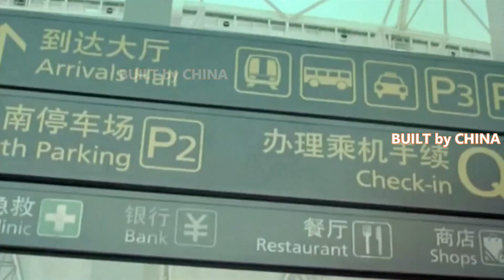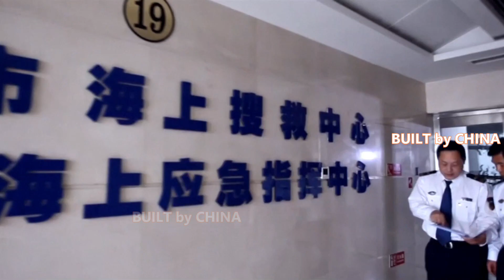China's BeiDou enters new phase of stable services, rapid development | 中國北斗進入穩定服務快速發展新階段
👏If you see a video from this channel, please click it and watch to the end. This will help increase YouTube recommendations for the video and channel.

China's BeiDou Navigation Satellite System (BDS) has entered a new phase of sustained stable services and rapid development, according to the China Satellite Navigation Office on Friday.

Measured by the global continuous monitoring and evaluation system, the BDS-3 system shows an advanced performance index in providing global positioning, navigation and timing (PNT) services, with more outstanding performance in the Asia-Pacific region, said the office.

As planned, the BDS project will launch new satellites, further enhance the system stability and reliability, and conduct new-tech experiment and verification to ensure the continuous upgrading of the system, the office added.

On July 31, 2020, China officially commissioned BDS, opening the new BDS-3 system to global users.

Since then, the BDS has been committed to providing global users with quality services. Meanwhile, it has been continuously optimizing the performance and expanding application modes while ensuring the round-the-clock stable operation, the office said.

The BDS can provide diverse services and powerful functions. Globally, the system can provide PNT, global message communication, and international search and rescue services. In the Asia-Pacific region, its services include regional short message communication, precise point positioning, satellite-based augmentation and ground-based augmentation.

China is now facilitating the development by 2035 of a national comprehensive PNT system based on the BDS, the office said.

Prior to 2035, China will complete the construction of a more widely used, integrated and intelligent national comprehensive PNT system. Then, the BDS will serve global users with full-coverage and highly reliable PNT services.

The BDS has in recent years entered a key phase of large-scale application, and industrialized and global development.

It has been deeply integrated into diverse industries such as transportation, disaster prevention and reduction, agriculture, forestry, husbandry, and power and communication infrastructure.

Mass consumer mobile phones equipped with the BDS-3 short message communication function will soon enter the market. That will push the application boundaries of mobile phones and ensure life and property safety, the office said.

China is actively sharing BDS achievements with the world. To date, BDS-related products, technologies and services have been applied in more than half of all countries around the world, contributing to the construction of a community with a shared future for humanity, the office said.

中國衛星導航辦公室週五表示，中國北斗衛星導航系統（BDS）已進入持續穩定服務和快速發展的新階段。

以全球持續監測評估體系衡量，北斗三號系統在提供全球定位、導航和授時（PNT）服務方面表現出先進的性能指標，在亞太地區表現更為突出。

該辦公室補充說，北斗工程將按計劃發射新衛星，進一步提高系統穩定性和可靠性，並開展新技術試驗和驗證，確保系統不斷升級。

2020年7月31日，中國正式啟用北斗系統，向全球用戶開放北斗三號新系統。

此後，北斗致力於為全球用戶提供優質服務。同時，在保證全天候穩定運行的同時，不斷優化性能，拓展應用模式。

北斗可以提供多樣化的服務和強大的功能。在全球範圍內，該系統可以提供PNT、全球消息通信和國際搜救服務。在亞太地區，其服務包括區域短消息通信、精確單點定位、星基增強和地基增強。

該辦公室表示，中國目前正在推動到 2035 年以北斗系統為基礎的國家綜合 PNT 系統的發展。

2035年之前，中國將建成應用更廣泛、集成化、智能化的國家綜合PNT系統。屆時，北斗將為全球用戶提供全覆蓋、高可靠的PNT服務。

近年來，北斗系統進入規模化應用、產業化和全球化發展的關鍵階段。

已深度融入交通運輸、防災減災、農林牧業、電力通信基礎設施等多種行業。

搭載北斗三號短消息通信功能的大眾消費手機即將上市。該辦公室表示，這將推動手機的應用邊界，確保生命和財產安全。

中國正在積極與世界分享北斗成果。迄今為止，北斗相關產品、技術和服務已在全球半數以上國家得到應用，為構建人類命運共同體貢獻力量。